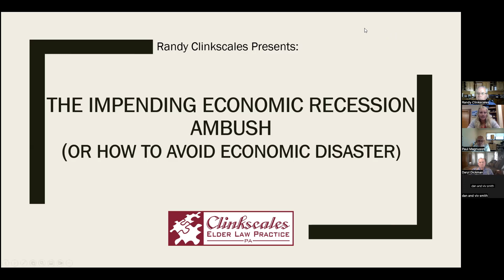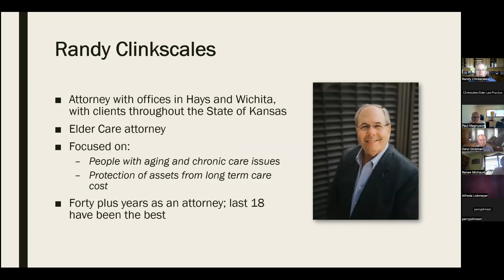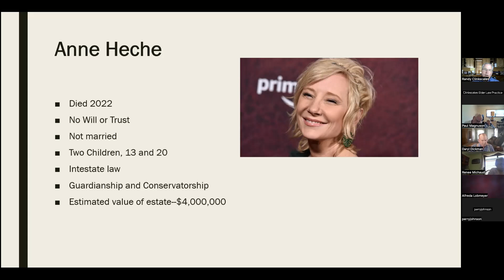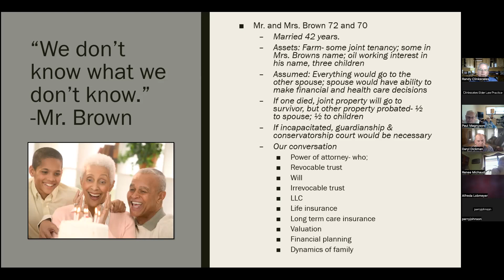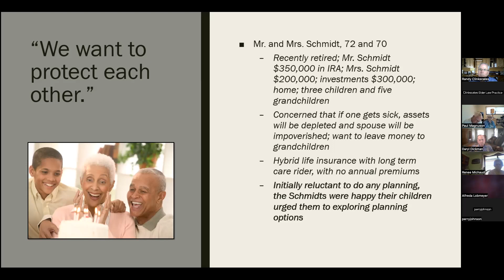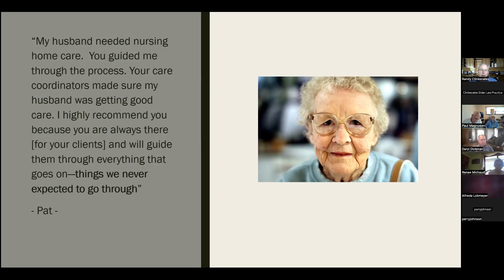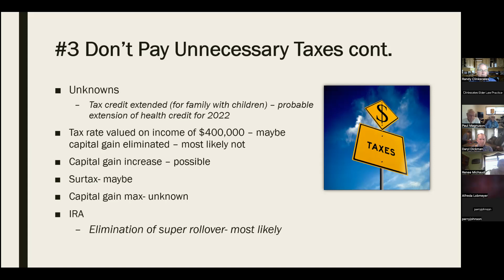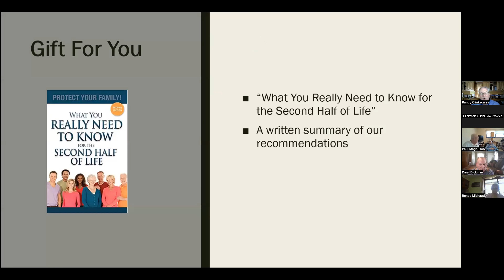How to Avoid the Impending Economic Recession Ambush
Join Randy Clinkscales as he shares how to protect yourself and your family!